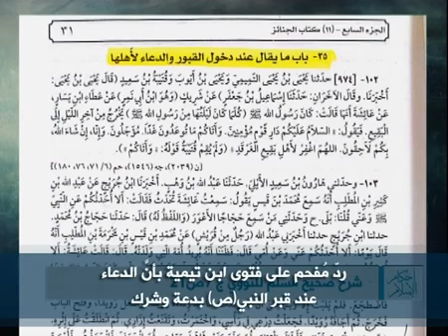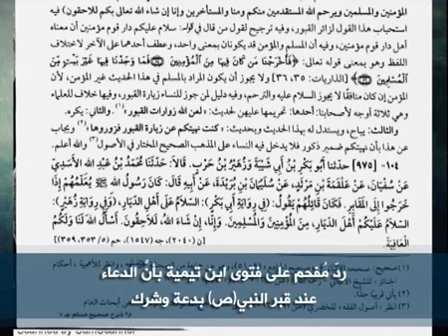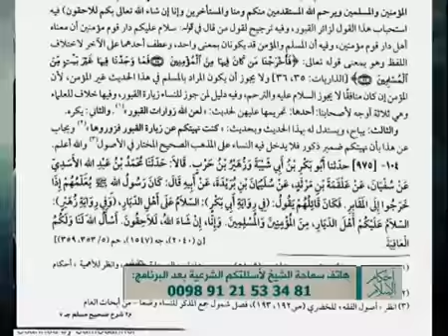ردّ صاعق على فتوى ابن تيمية بأنَّ الدعاء عند قبر النبيص بدعة وشرك | الشيخ أسد قصير